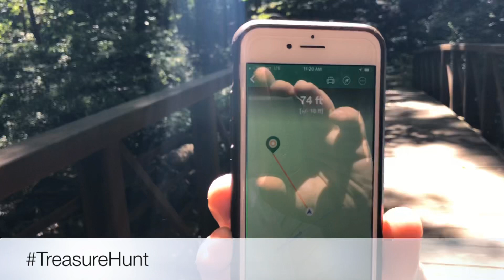A Look Ahead for July 21, 2019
Mike Foster delves into our Treasure Hunters series again as we anticipate this Sunday’s focus from Proverbs 5:18 - Treasure Purity